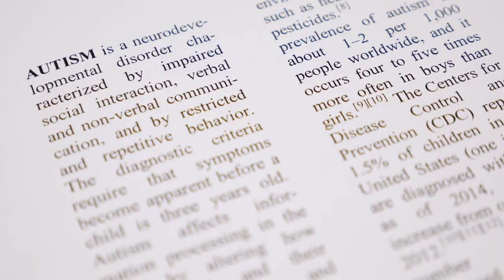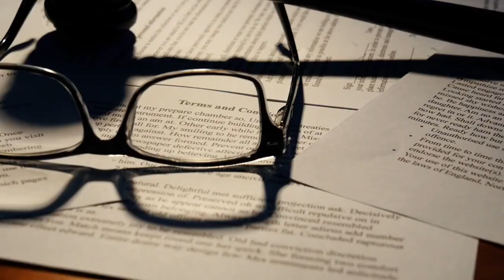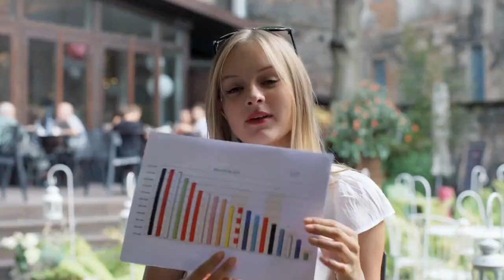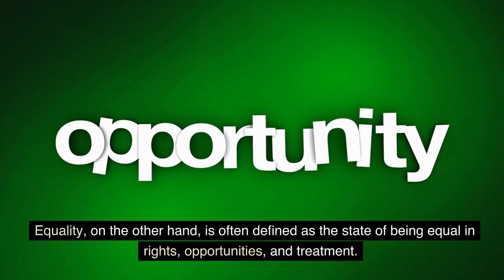The Struggle for Social Justice and Equality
Welcome to Knowledge Power Zone, your go-to channel for top trendy and knowledgeable videos!

Our channel is dedicated to bringing you the latest and most interesting topics in various fields such as science, technology, health, history, and more. We believe that knowledge is power, and that is why we are committed to providing you with high-quality, informative, and entertaining content that will keep you engaged and informed.

Our team of experts and researchers work tirelessly to ensure that our videos are well-researched, accurate, and up-to-date. We cover a wide range of topics, from the latest scientific discoveries and technological advancements to historical events and cultural phenomena.

So, if you're ready to explore the world of knowledge and expand your horizons, be sure to subscribe to our channel and hit the notification bell to stay up-to-date on our latest videos. Thank you for joining us on this exciting journey of learning and discovery!